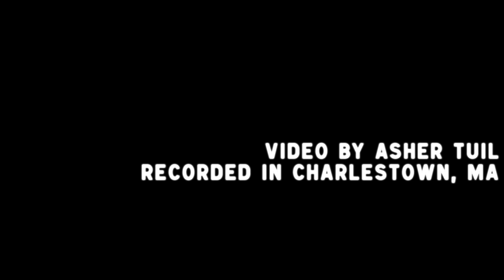asher tuil - october 14th, 2019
recorded in charlestown, ma
featuring track v from the album aposiopesis